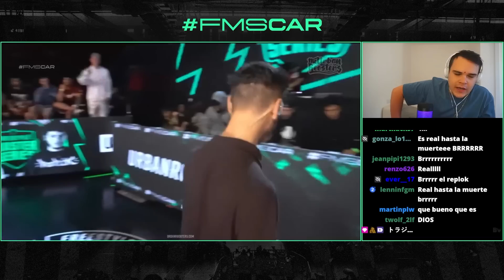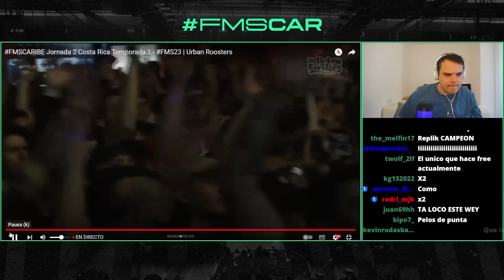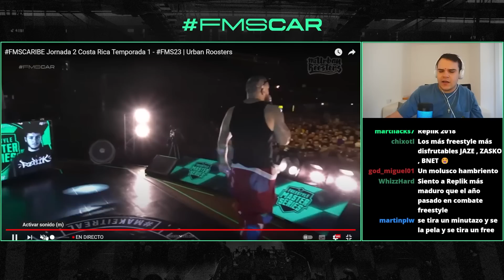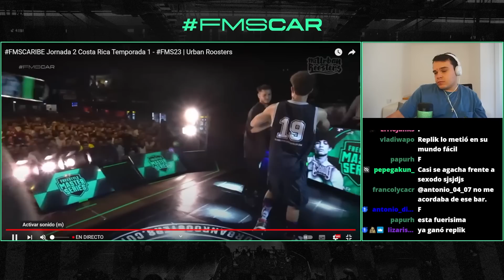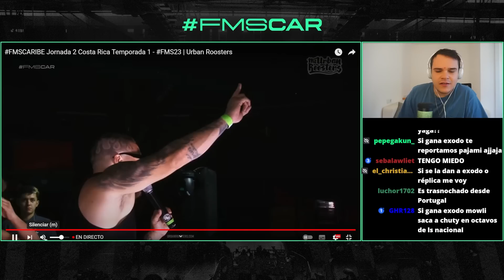🇦🇷🇩🇴REPLIK dio CÁTEDRA de FREESTYLE II REACCIÓN REPLIK vs ÉXODO LIRICAL II FMS CARIBE 2023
REPLIK se ADUEÑÓ de FMS CARIBE